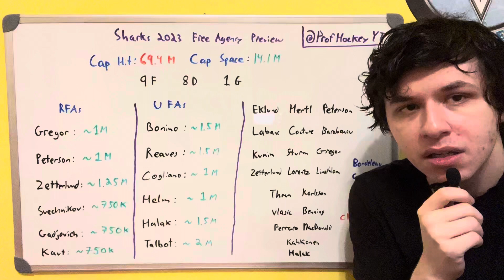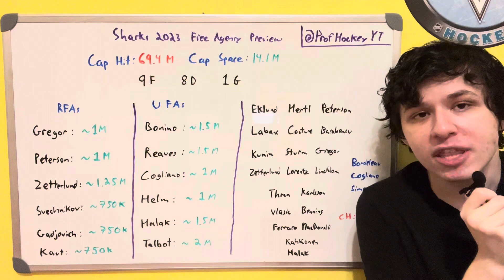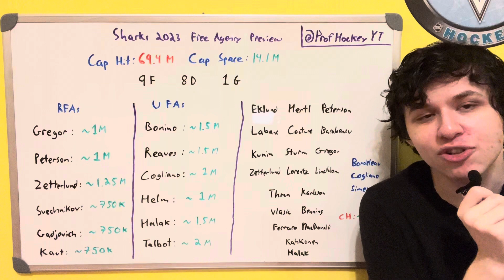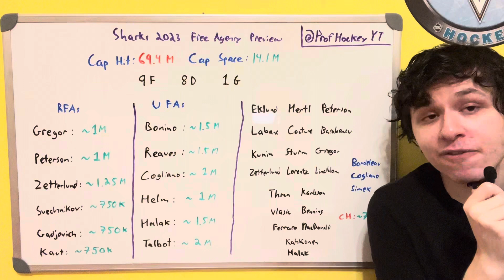San Jose Sharks 2023 Free Agency Preview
Previewing the cap situation of the 2023 San Jose Sharks and how they might tackle free agency.